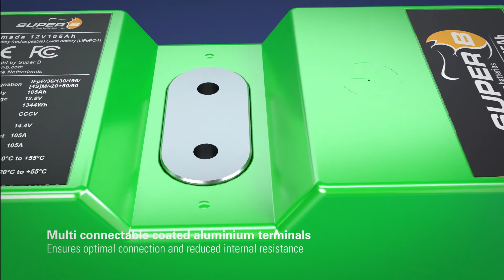Nomada Lithium Battery Made for Boats, Super B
The Nomada 12V105Ah is a modular Lithium Iron Phosphate (LiFePO4) rechargeable battery with a rated capacity of 105 Ah. The Nomada has a compact and lightweight modular design which means you can easily scale up your energy system.